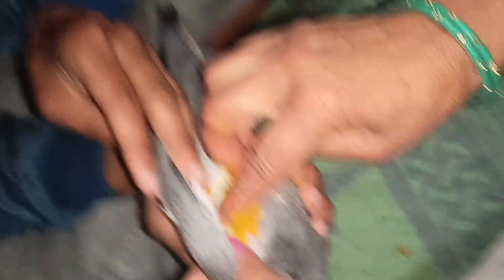bhut mushkil se kabutar ko baz se bachaya 🥺।। Vlog -124